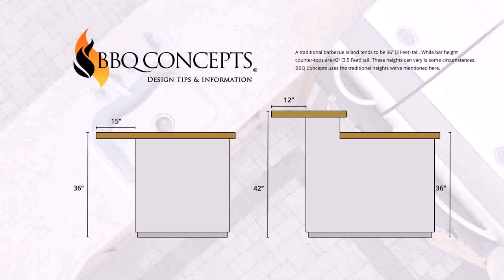Buy Car NY 5% DP